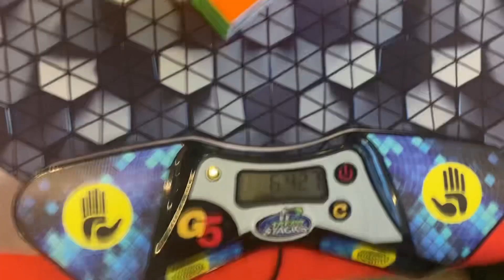7.80 pr 3x3 average (6.42 pr2 single)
The reason I did bad on the last solve is actually just because I am stupid 👍